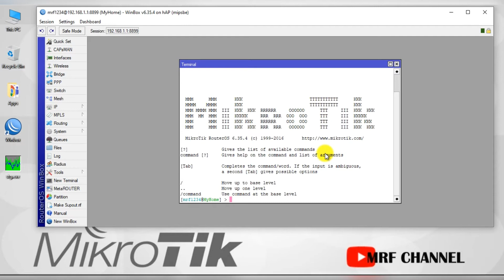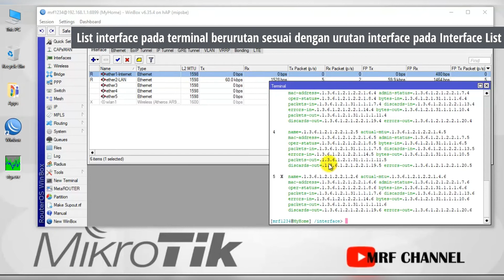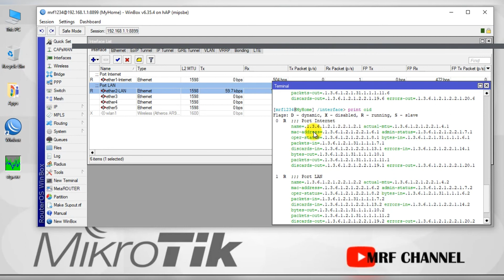Cara Mengetahui OID (Object Identifier) Interface Mikrotik - Untuk SNMP Traffic Grapper/PRTG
Cara Mengetahui OID (Object Identifier) Interface Mikrotik - Untuk SNMP Traffic Grapper/PRTG Monitoring